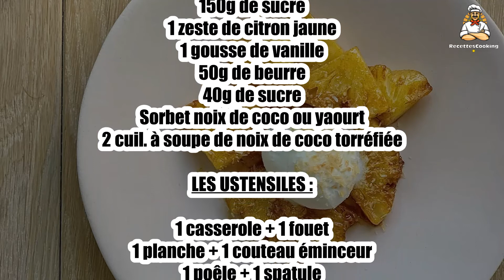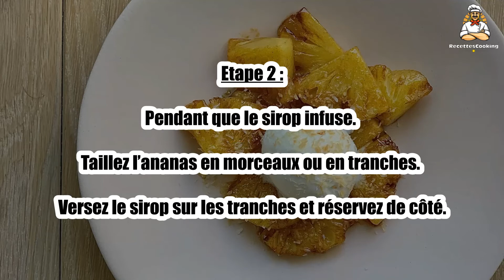Recette : Ananas rôti à la vanille coco de Cyril Lignac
Bonjour à tous, aujourd’hui recettescooking.com vous présente la recette suivante : Ananas rôti à la vanille coco de Cyril Lignac

Cuisson : - min

Ingrédients :

1 ananas épluché
½ litre d’eau
150g de sucre
1 zeste de citron jaune
1 gousse de vanille
50g de beurre
40g de sucre
Sorbet noix de coco ou yaourt
2 cuil. à soupe de noix de coco torréfiée

LES USTENSILES :

1 casserole + 1 fouet
1 planche + 1 couteau éminceur
1 poêle + 1 spatule

Etape 1 : Dans une casserole versez l’eau, le sucre, le zeste de citron et la gousse de vanille fendue en 2 et grattée.

Portez à ébullition et mélangez bien. Réservez de côté.

Etape 2 : Pendant que le sirop infuse. Taillez l’ananas en morceaux ou en tranches.

Versez le sirop sur les tranches et réservez de côté.

Etape 3 : Dans une poêle déposez le beurre, commencez à colorer les morceaux d’ananas et saupoudrez de sucre, puis retournez les morceaux.

Dans les assiettes, déposez les ananas, puis à côté ou dessus une boule de glace soit au yaourt, soit à la noix de coco, parsemez de noix de coco râpée.

00:00 Recette : Ananas rôti à la vanille coco de Cyril Lignac
00:20 Informations sur le temps de cuisson
00:32 Ingrédients
00:46 Etape 1 : Ananas rôti à la vanille coco de Cyril Lignac
01:00 Etape 2 : Ananas rôti à la vanille coco de Cyril Lignac
01:16 Etape 3 : Ananas rôti à la vanille coco de Cyril Lignac